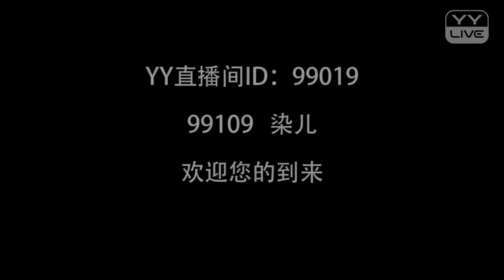YY 神曲 染儿 -《唱著情歌流著淚》（Artists・Sing・Music・Dance・Instrument・Talent Shows・DJ・KPOP・Remix・LIVE).mp4